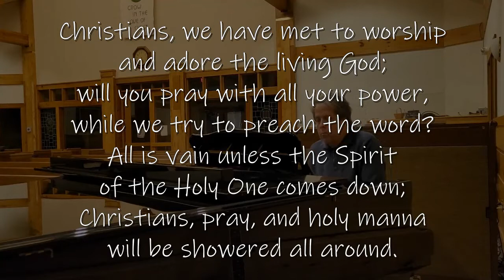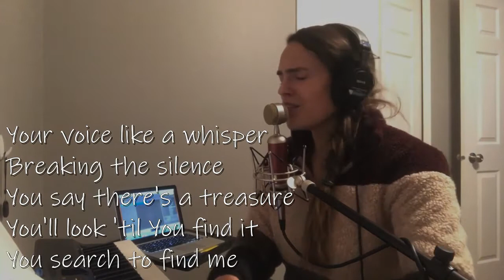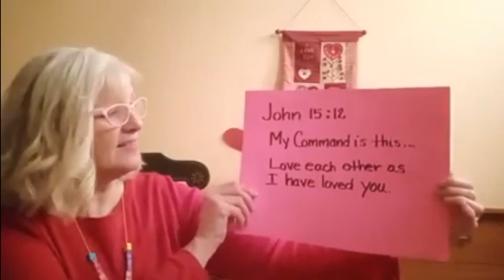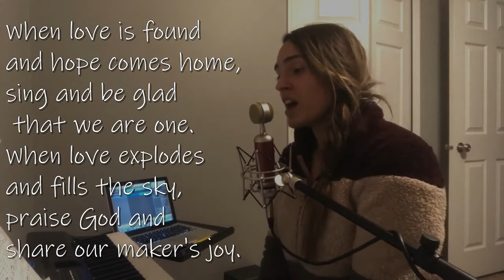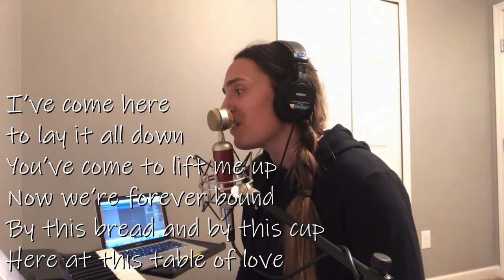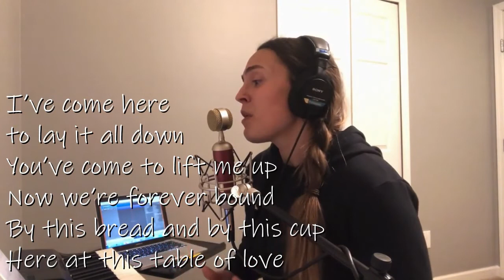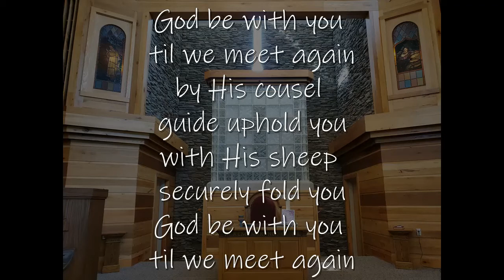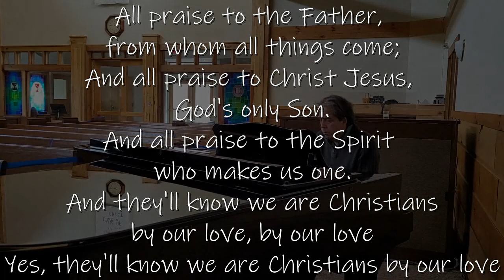21 worship feb 14